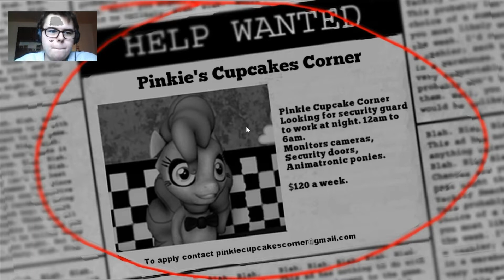IT'S NOT RAINBOW DASH IN PIRATE COVE, IT'S APPLEJACK!!!! || Five Nights at Pinkie's